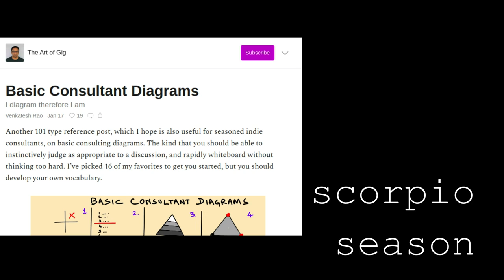B: beefs, biden+bernie, bailouts, and bitcoins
lisa + venkat talk about beefs, biden+bernie, bailouts, and bitcoins. This is episode 2, vol.1 of Scorpio Season.